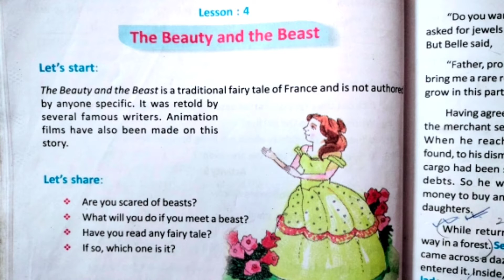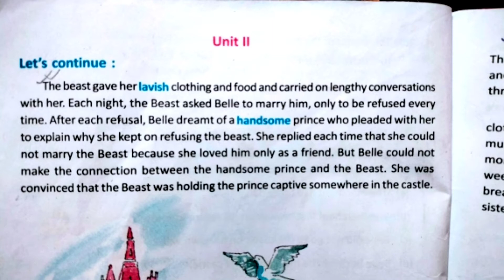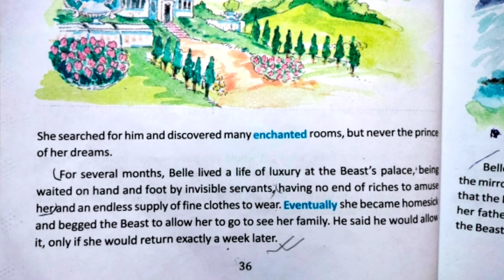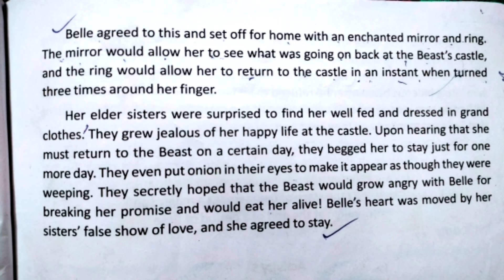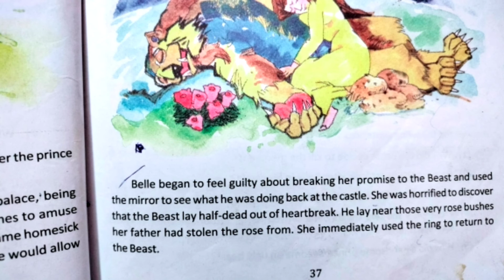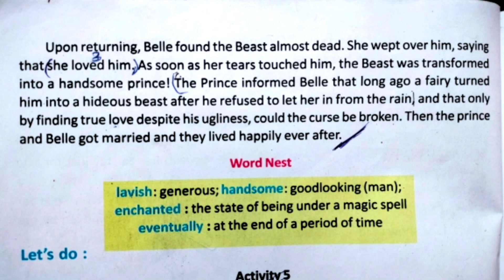Class -Vii, Lesson-4 ||"The Beauty and the Beast"||Final part||Bengali meaning & analysis.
Class -7, Lesson-4||"The Beauty and the Beast"||Unti -2|| Bengali meaning & analysis.